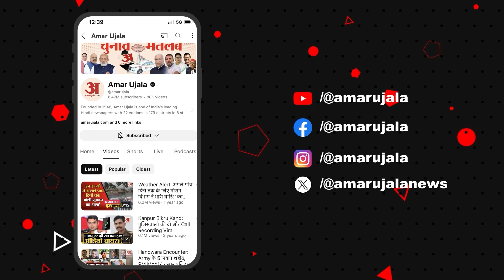मदद का झांसा देकर छात्रा को होटल में बुलाया और फिर... | Shahjahanpur | Uttar Pradesh | Amar Ujala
शाहजहांपुर की रहने वाली छात्रा बरेली के फरीदपुर में पढ़ाई करती है. मदद के नाम पर साथी छात्र और सहेली ने उसे जाल में फंसा लिया. उसे नैनीताल बुलाया, जहां उसके साथ दुष्कर्म की कोशिश की गई. आरोपियों ने छात्रा को बेचने के लिए दिल्ली से ग्राहक भी बुला लिए. इसके बाद क्या हुआ? जानने के लिए देखिए वीडियो-